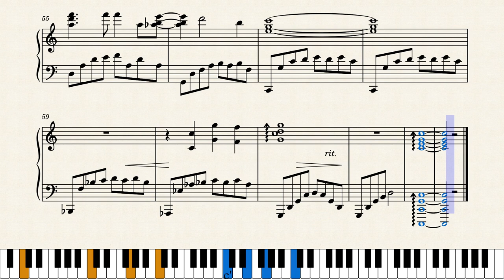Mom's Broom - Kiki's Delivery Service (Piano Solo Tutorial)